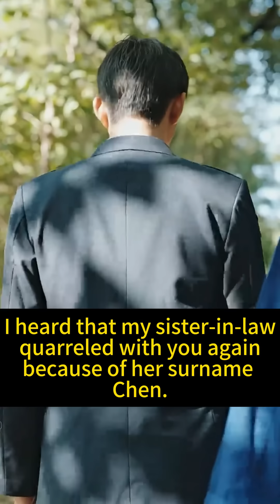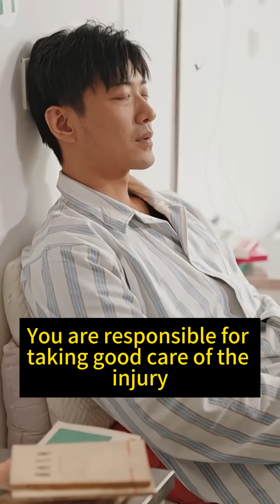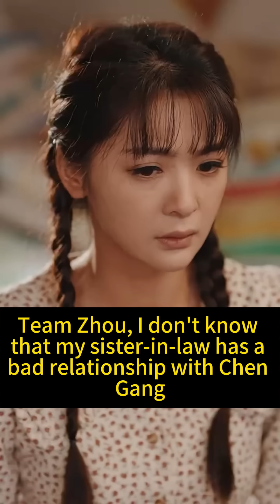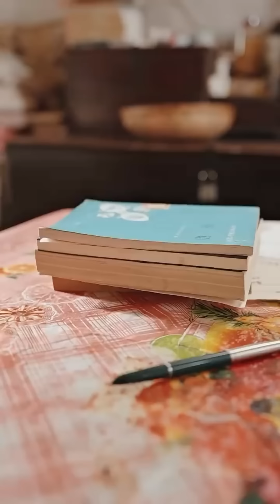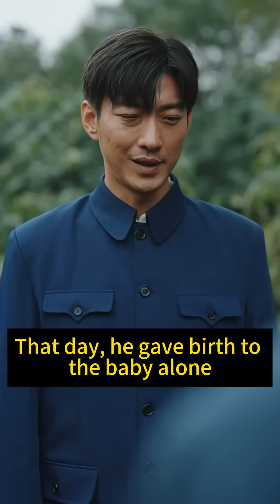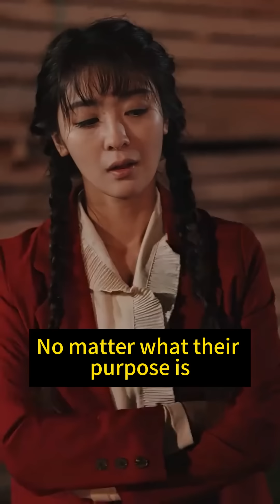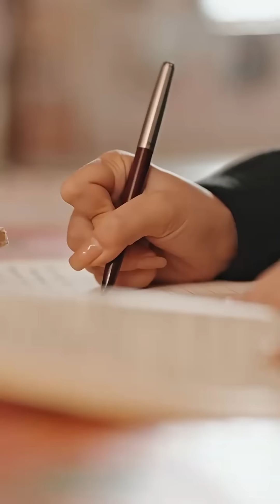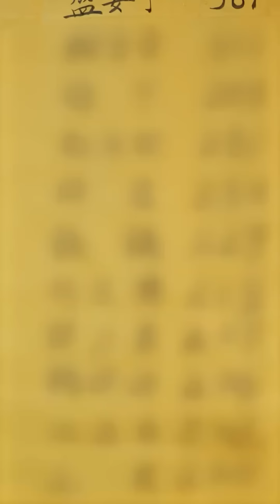【ENG SUB】The female doctor unexpectedly went back to 1970 after her sudden death from overwork!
The female doctor unexpectedly went back to 1970 after her sudden death from overwork!

❤️The best dramas are all in love attack hub